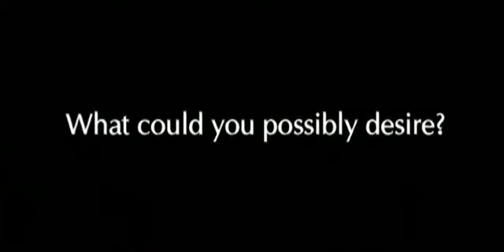Akon Right - Now (Na Na Na)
[Intro/Verse1]
I'm trying to be strong,
and just hold you, tease you, squeeze you, tell you what's been on my mind.

[Verse2]
and we showed,
ourselves that night, even said somethings weren't true,
why'd you go?
and haven't seen my girl since then,

[Bridge]
I can't lie, [miss you much]
watching everyday that goes by, [ I miss you much ]
till I get you back I'm gon' try, [ yes I miss you much ]
cuz you are the apple of my eye, [ girl I miss you much ]
I can't lie, [ I miss you much ]

[Outro]
I want you to fly with me, [ want you to fly ]
I miss how you lie with me, [ miss how you lie ]
just wish you could dine with me, [ wish you could dine with me ]
the one that'll grind with me, [ said the one that will grind with me ]
I miss how you lie with me, [ ohh miss how you lie ]
just wish you could dine with me, [ wish you could dine ]
the one that'll grind with me. [ ohh the one that'll grind]...